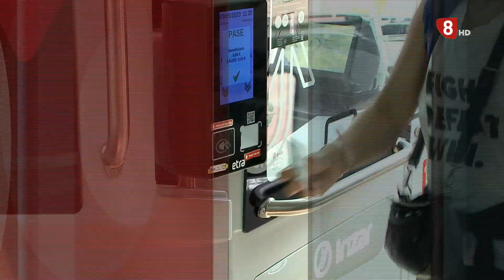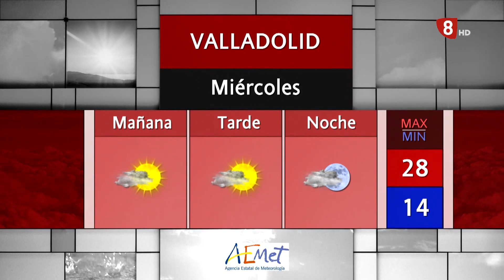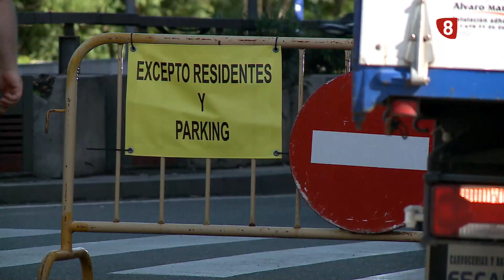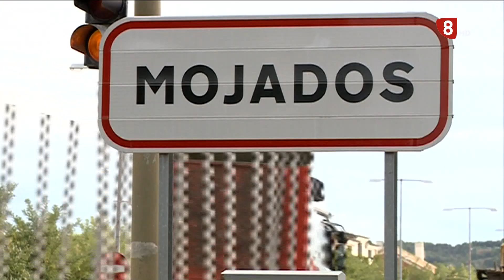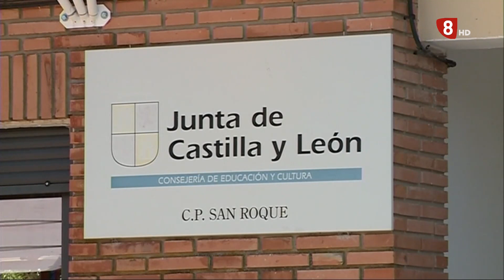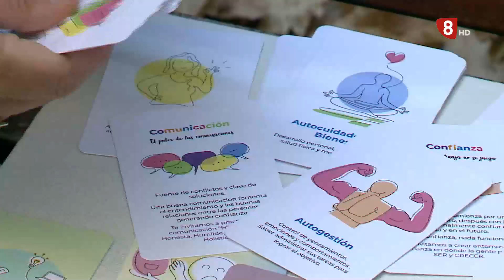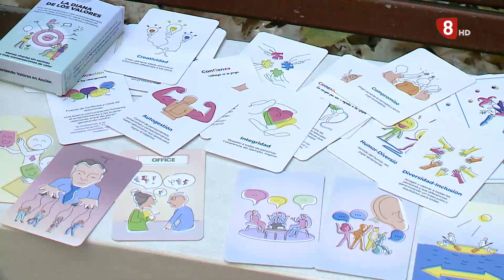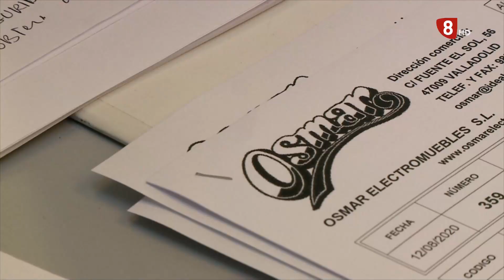Noticias 8 Valladolid edición de noche martes 5 de septiembre de 2023